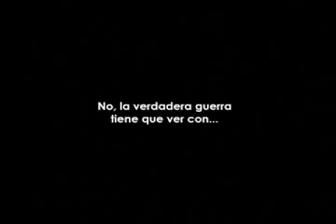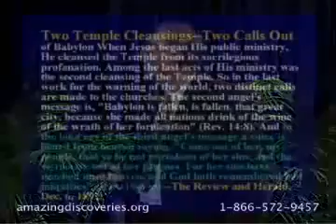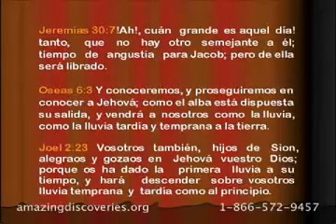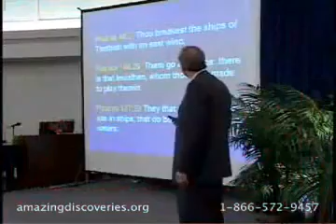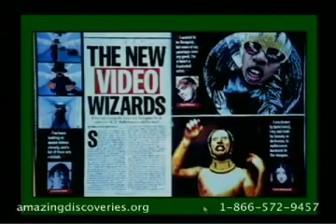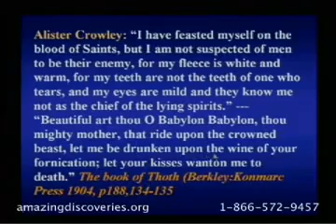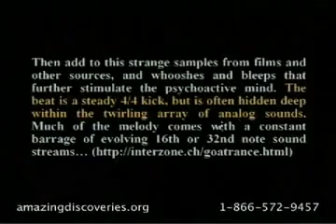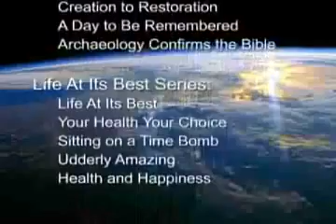31.- El Fuerte Pregón - Pr Walter Veith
Te invitamos a visitar donde encontrará más material en video y PDF.